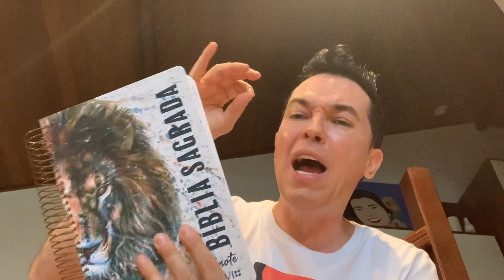Why is God so quiet | Pr. Lucinho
Devotional Word Freak

Be crazy about Jesus!

Lúcio Barreto Jr., better known as Lucinho, youth pastor of the Baptist Church of Lagoinha in Belo Horizonte. He met Jesus when he was 11 years old when he was living in Governador Valadares / MG with his family. Lúcio Barreto Júnior has published several books, such as: “The survival manual for the young Christian”, “The 100 tips for preachers Crazy for Jesus” and the three-volume series “Crazy for Jesus” in which the testimony tells of countless Christians who were persecuted for the name of Christ. The success and great repercussion of this series has inspired thousands to also live above-average Christianity.

He currently directs the program “FreakTV”, formerly “Nunca é tarde”, on Rede Super de Televisão in Belo Horizonte. He also produces several videos and series of sermons, including the series: “Madness of the Month”, “Na Corda Bamba” and “Youtuber” in addition to publishing his sermons and devotionals. Among the most popular are: “Joy in integrity”, “Straightening the bent”, “Joy in communion”, “Joy in forgiveness”, “Joy that continues”, “Jesus Freak Killers: Dislining”, “Treating areas more fragile ”,“ Forgetting the roots ”,“ Wrong alliances ”,“ Enlistment ”,“ Victim or victorious ”,“ Kill your past to save your future ”,“ Let God be God ”,“ Winning in bad days ”,“ My life like David ”,“ The man of change was at home ”,“ The simplest faith in the world ”,“ Remembering Dori ”,“ Returning to madness for Jesus ”,“ Overcoming depression with madness for Jesus ” , “The miracles of Jesus”, “The miracles of Jesus in financial life”, “Testimony”, “Emotional stability”, “Pornography”, “The Holy Spirit and our emotions”, “A life of prayer”, “Enough of apologies ”,“ Returning to the point of defeat ”,“ Anointing in the financial area ”, How did I know Paty Girl "," Attitudes that hinder God's blessing "," God called me and now? "," Stop being fickle "," Returning to madness for Jesus "," Married and single "," Do the things need to get worse for you to say: tired "," the true fast "," prayer, the key to Christian victory "and many others.